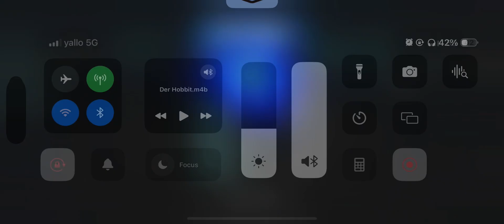Darth Bane vs Queen Amidala Obi Padme: easy!